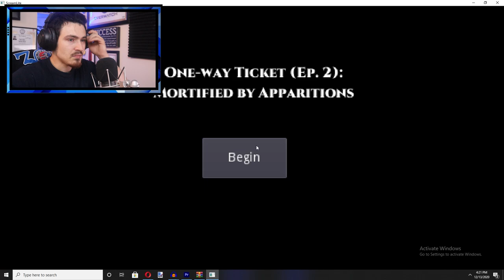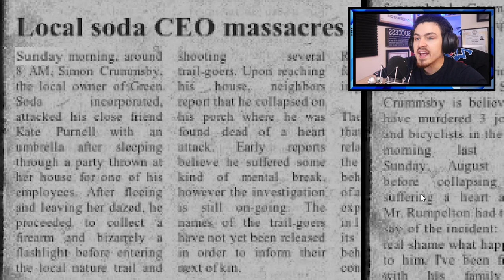Watch with LIGHTS OFF | One Way Ticket 2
game scared the bajeezus outta me, if you wanna hear me scream..this is a video for it